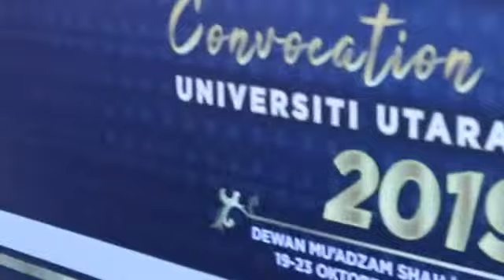UUM KONVOKESYEN 32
Mohd Izar Shamin Bin Mat Jusoh
257031